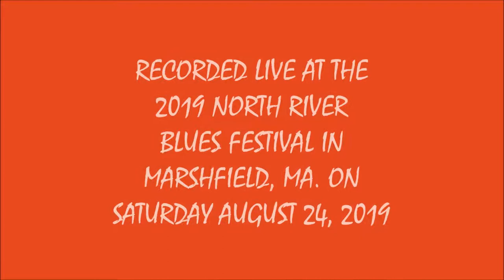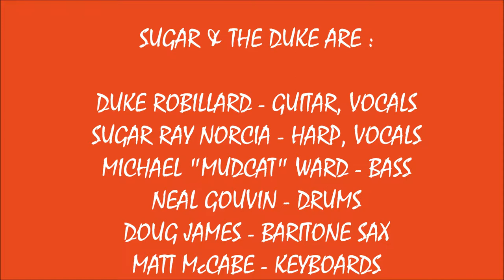2019 N RIVER BLUES FESTIVAL - DAY 1 - #8 - SONG #2 - DUKE ROBILLARD & SUGAR RAY NORCIA (8/24/2019)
LIVE 2019 NORTH RIVER BLUES FESTIVAL SOUNDS #8 ! ! ! !  SONG #2 - DUKE ROBILLARD & SUGAR RAY NORCIA  ! ! ! !
RECORDED LIVE AT THE 2019 NORTH RIVER BLUES FESTIVAL AT THE MARSHFIELD FAIR IN MARSHFIELD, MA. ON SATURDAY AUGUST 24, 2019.